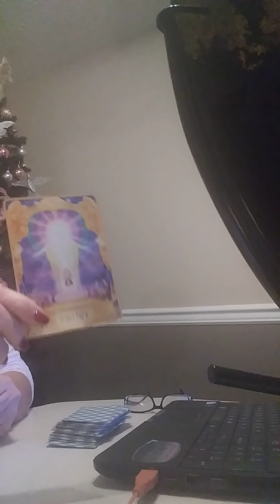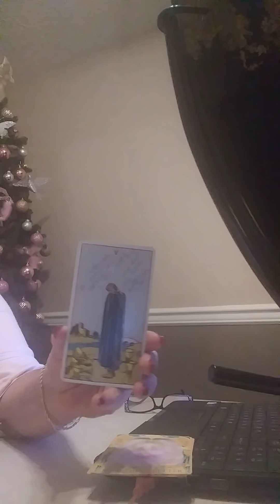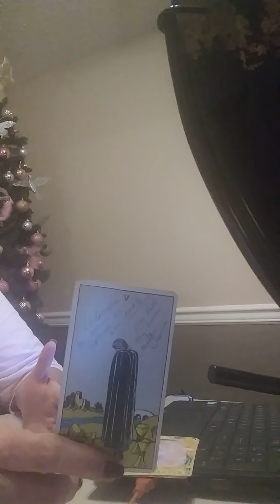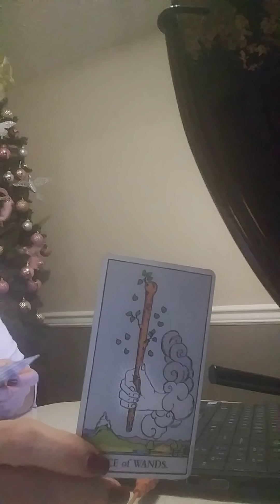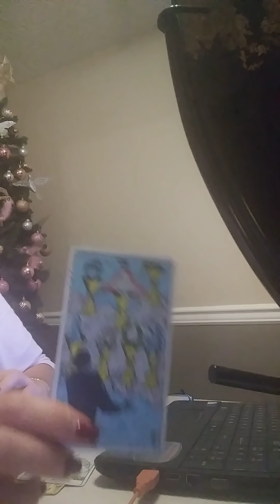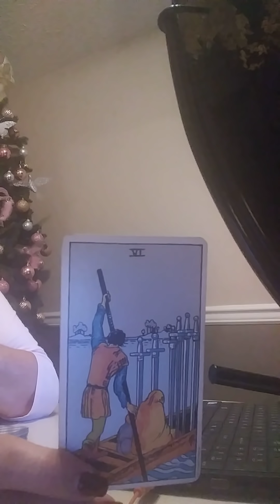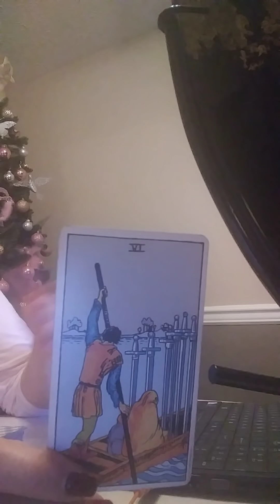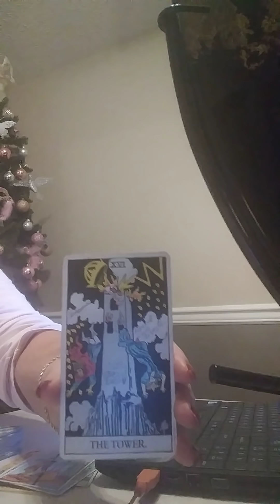SAGITTARIUS * DECEMBER THEY ARE COMING BACK TO YOU BUT THE TOWER'S ON ITS WAY TOO.